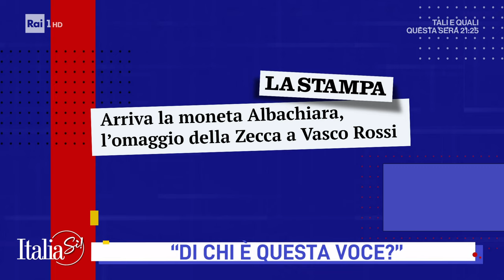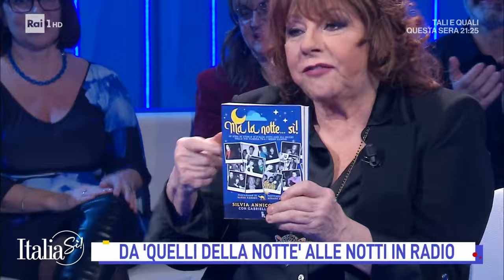"Come vi sembra la mia voce?" - ItaliaSì! 13/01/2024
- Dopo oltre 15 anni Silvia Annicchiarico (che tutti abbiamo conosciuto con "Quelli della notte") non sarà più alla guida di una popolare trasmissione radiofonica notturna; il motivo sembrerebbe essere la sua età; lei sale sul podio di "ItaliaSì!" per dire a tutti che "la voce non invecchia!".